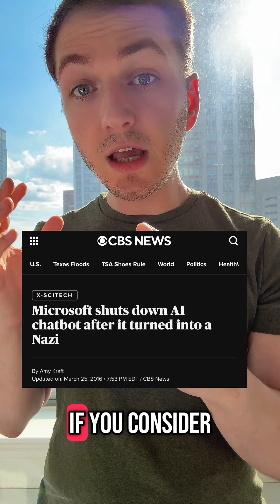Evil AI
How easy it is for AI to (purposefully or accidentally) suddenly become evil